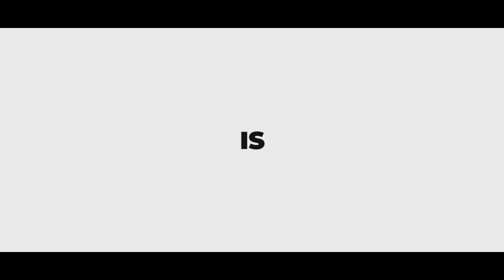Whats inside a Smartwatch - අත් ඔර්ලෝසුවක් ගලවමු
Another smartwatch